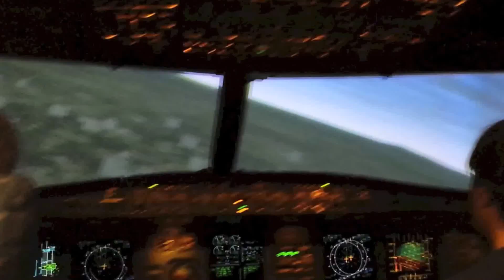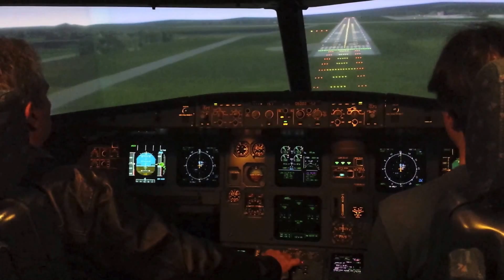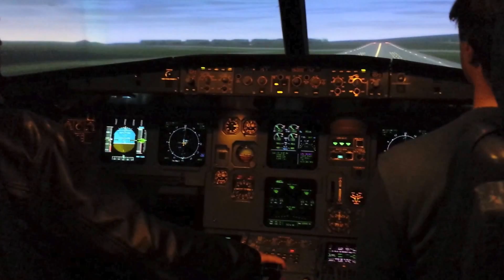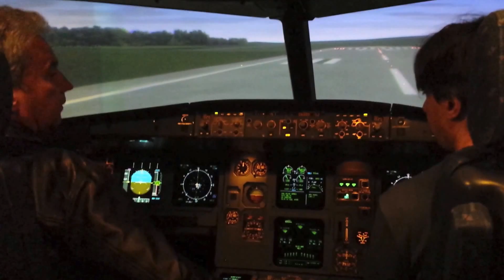CAE SIM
A-320 SIMULADOR